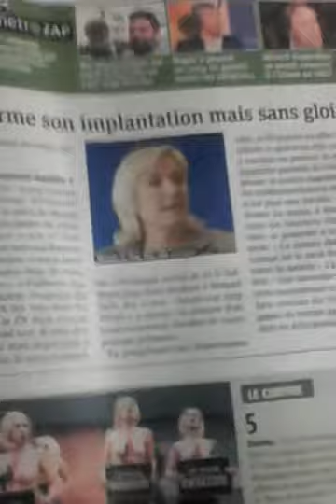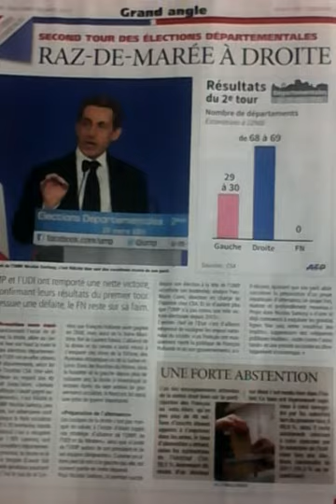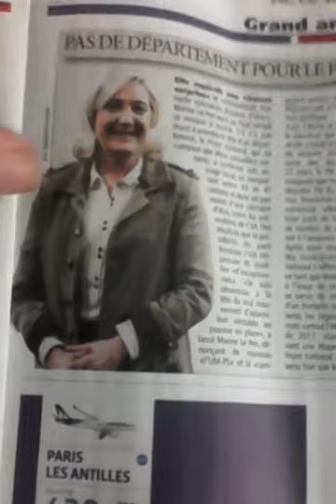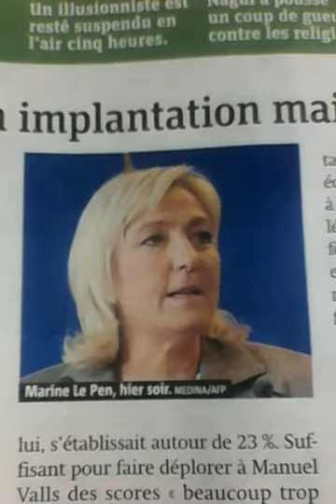GANO, SARKOZY, ETICAMENTE, MARINE LE PEN, 29 MARZO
*SARKOZY,GANO LAS DEPARTAMENNTALES,DEPARTAMENTALES,2015,PERO,MARINE LE PEN,GANO DOS ELECCIONES LAS MUNICIPALES Y AL PARLAMENTO EUROPEO,DEJANDO A,SARKOZY,ATRAS CON 25 PUNTOS,PORQUE EL 86% DE ELECTORES VOTO A,MARINE LE PEN,FUENTES LE FIGARO,26 DE MAYO 2014.
CARLOS ALBERTO ACOSTA AZUAJE/PARIS,31/3/2015